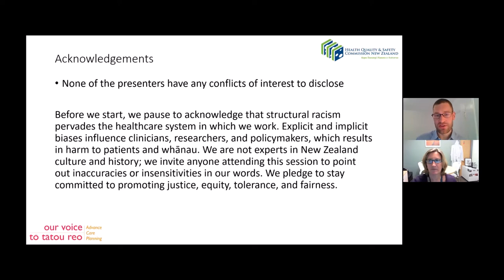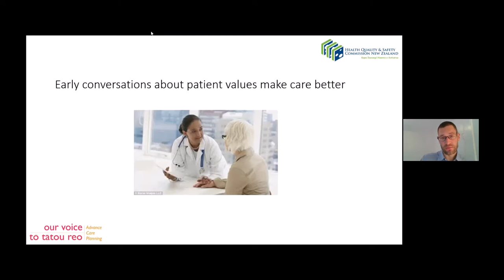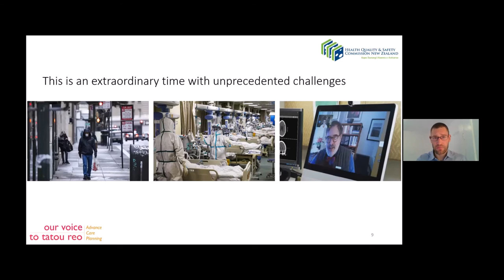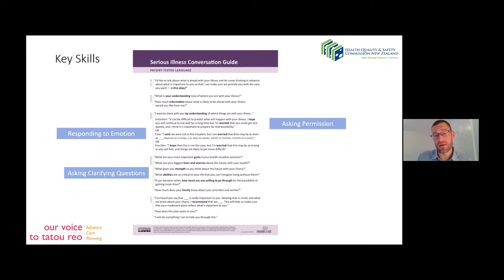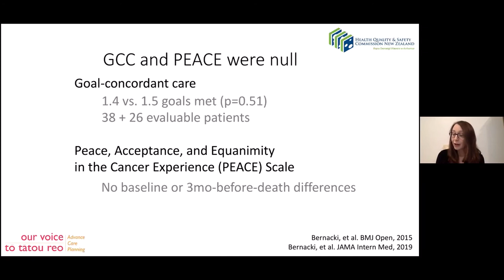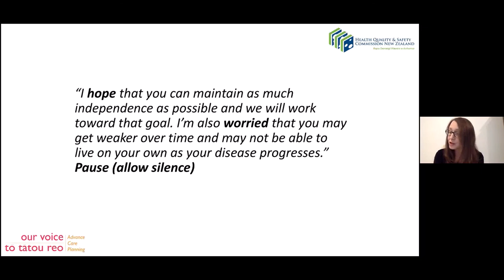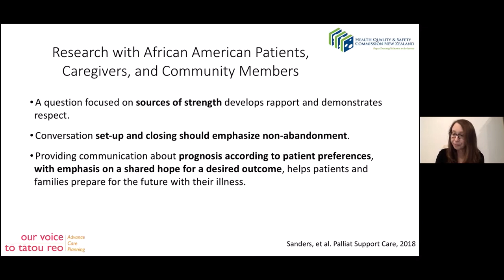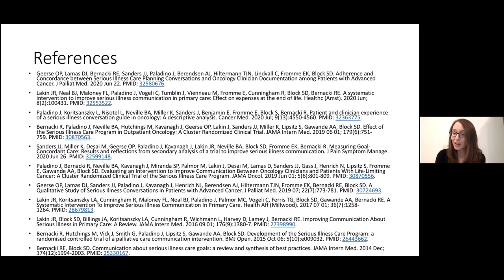Leaning in to lessen fear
In this presentation from the Health Quality & Safety Commission's Ō tātou hiranga advance care planning hui, our speakers talk about how structured conversations can free clinicians, patients and their whānau and help them explore what matters most.

The presentation is co-presented by Dr Jo Paladino, Dr Joshua Lakin and Dr Rachelle Bernacki from Ariadne Labs in Boston, USA.